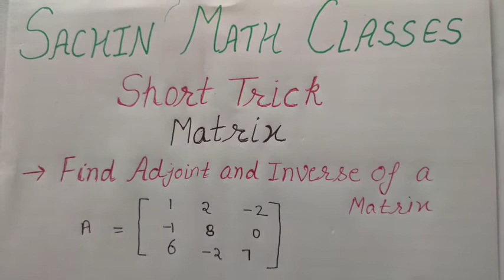Find Inverse of a matrix Shortcut ||Inverse Of a Matrix In 30 Seconds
Find Inverse of a matrix SHORTCUT ||INVERSE OF A MATRIX IN 30 Seconds/NDA/GATE/JEE MAINS/UGC NET/NAVY/AIRFORCE/ARMY/CGL/CDS

सभी Competition EXAM के लिए MATH के बहुत IMPORTANT SHORT TRICK Video ले कर आया हू|

फिर मत बोलना कराया नहीं आपने.